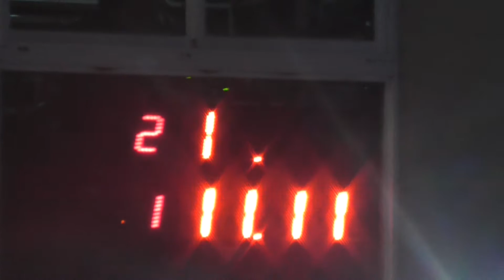19/08/2017 300 Libre El Canal De Todos Picadas De Avellaneda